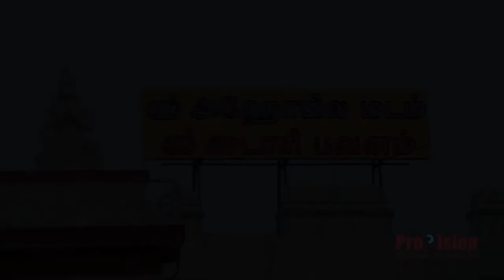SRIDHURKA + SOMASUNDARAM brahmin wedding video